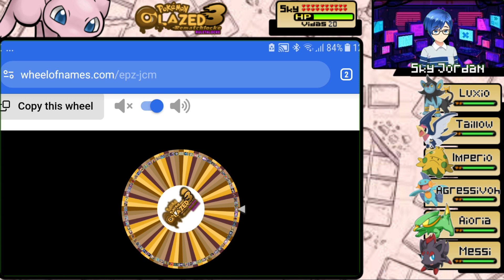POKÉMON GLAZED REMATCHLOCKE 3 EP6 TENEMOS PROBLEMAS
Gracias por pasarte por mi canal,recuerda que puedes  dejar en la comunidad o aquí mismo lo que quisieras ver para que el canal sea del gusto de todos,ten un buen día.